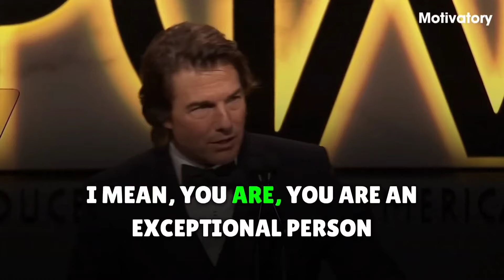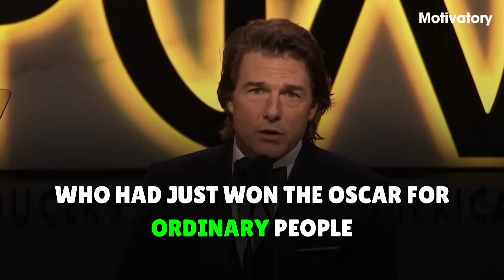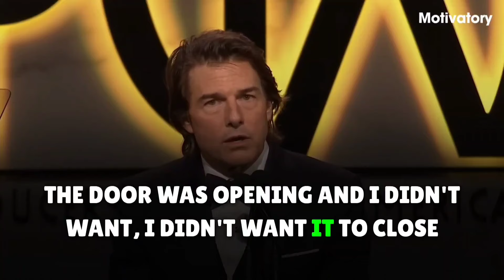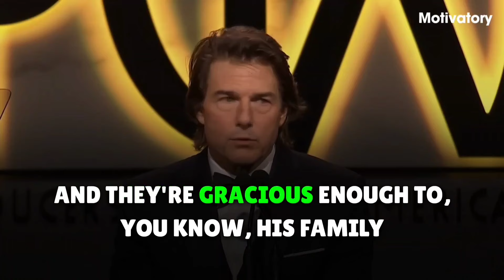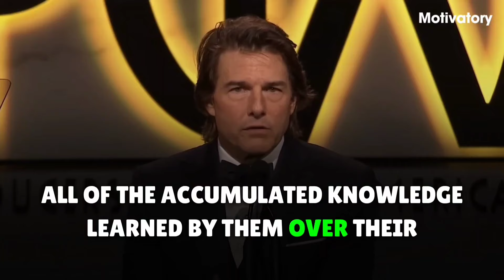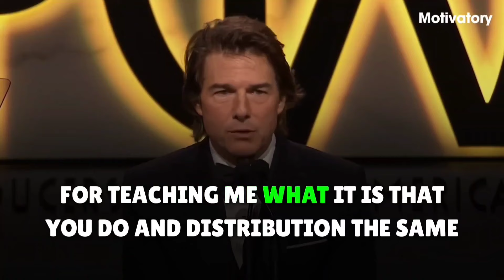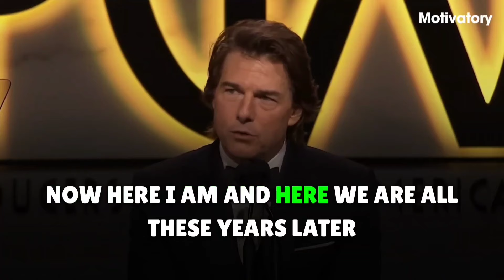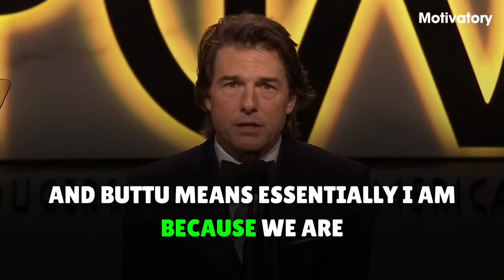ENGLISH SPEECH | TOM CRUISE | Dream Big And Dare To Fail | ENGLISH SUBTITLES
Learn English with Tom Cruise, born on July 3, 1962, is an iconic American actor and producer known for his charismatic presence and action-packed performances. Rising to fame in the 1980s with films like "Top Gun" and "Risky Business," Cruise has become one of the highest-paid and most successful actors in Hollywood. Renowned for his dedication to performing his own stunts, he has starred in blockbuster franchises such as "Mission: Impossible" and continues to captivate audiences with his versatility and on-screen intensity. Off-screen, Cruise is associated with his involvement in Scientology and his philanthropic endeavors. His enduring career is a testament to his enduring star power and cinematic impact.

English speeches with big subtitles make it even more enjoyable.
Listen. Learn. Grow.

You Need These Books:-
Atomic Habits
Rich Dad Poor Dad

Learn English Fast with:-
Kindle Tablet
Daily Use Book
Bhagvad Gita

Top gear for YouTuber:-
🎥 Sony a7III camera
🎬 Sony FE 24-70 f2.8 Lens
🎙️ Shure SM7B Microphone
🔆 Fill Light 60W
💡 Key Light 150W
📽️ Benro IT15 Tripod for Sony a7III camera

1. This video is intended to have a positive impact on the original works by providing educational value and enhancing the understanding of the speeches.

2. The primary purpose of this video is for teaching and learning English through the use of famous speeches with added subtitles.

3. This video constitutes a transformative use of the original works as it adds significant value through the creation of subtitles, making the content more accessible to a wider audience.

4. We have used only the portions of video clips necessary to convey the intended educational message.

Motivatory Club does not claim ownership of the rights to the video clips used.